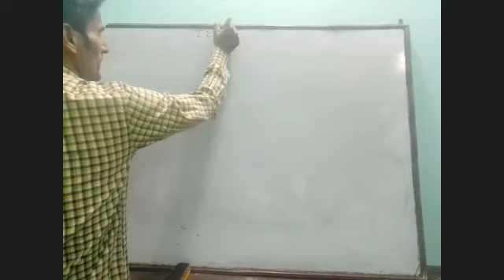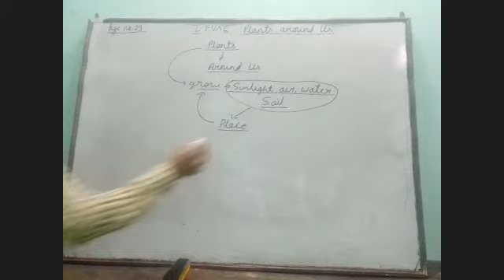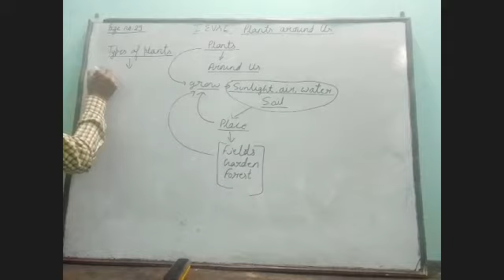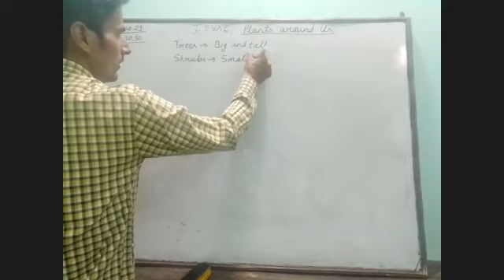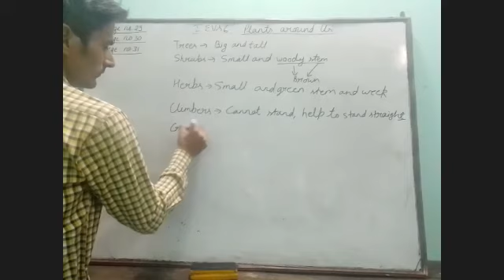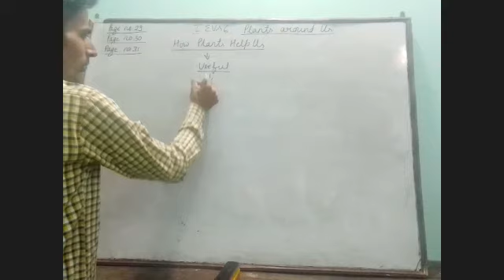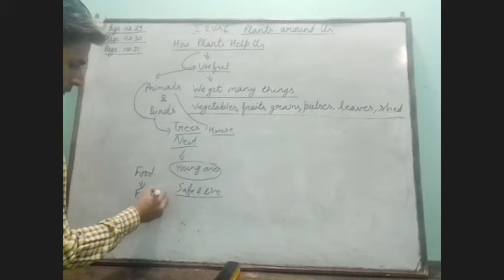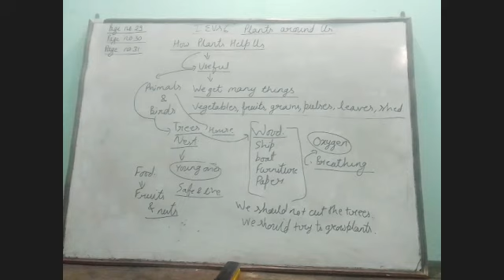I EVS 6 Plants around Us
Watch the video and study it.